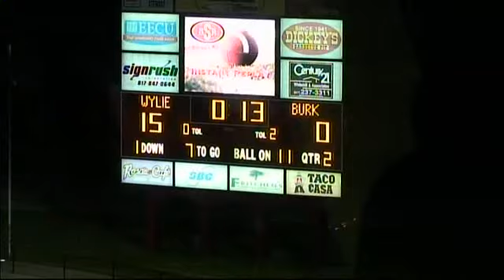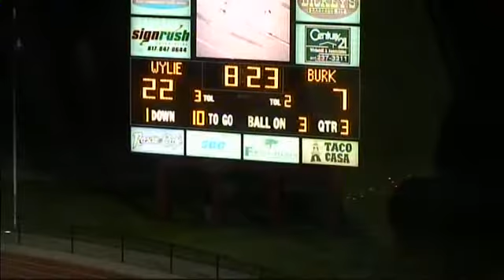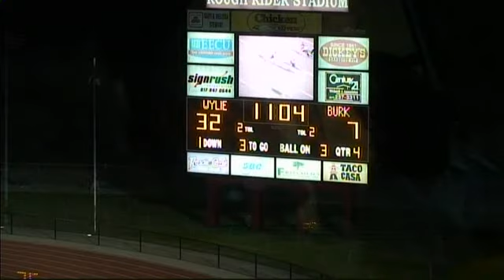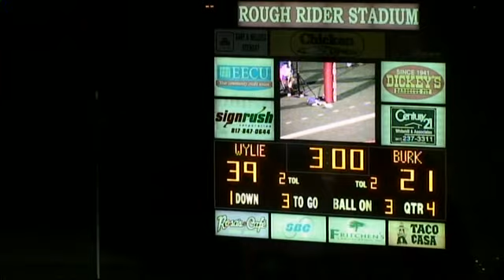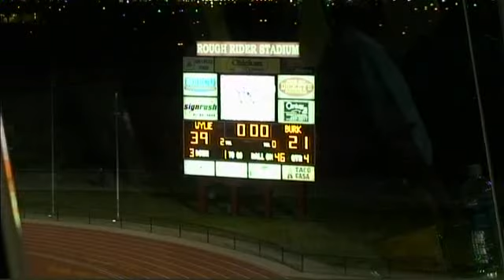WHS VS BURKBURNETT TIGHT 2009